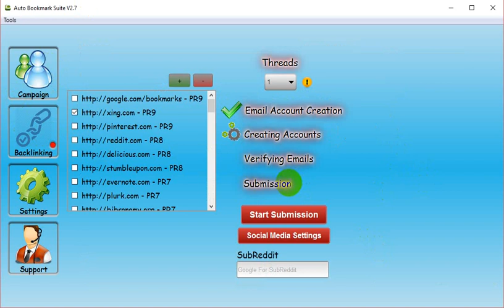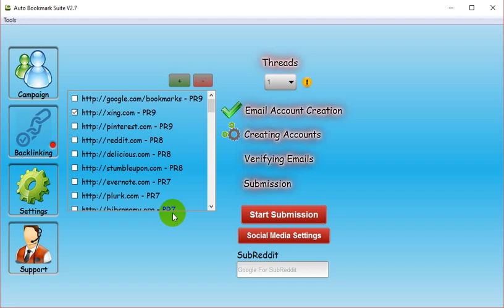How to Solve Recaptcha NoCaptcha Manually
How to Solve Recaptcha NoCaptcha Manually Using Auto Bookmark Suite